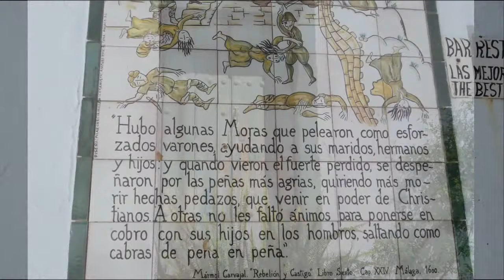Málaga y mucho más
Un billete de ida y dos de vuelta.

Paisajes emocionales*
A Irene, a Isora, a Mária

Agua, agua por todas partes...
y tres almas aún por empapar
(cuatro, una a medio bilocar)
Dos hoteles y pescado frito
antes de encontrar Gibralfaro...
un resbalón en lo más llano y
ohhhhh!!!, el mar desde lo alto.
Una ciudad mojada espera allá abajo,
aunque ya sin lluvia:
calles, miradas, libros,
una catedral casi inexpugnable,
los labios de Picasso encendidos,
momentos que no tienen precio
(como el del batido),
más calles mojadas...
2016 risas en un ciber,
un acantilado a deshoras
y un bocadillo nocturno...
Segundo día:
un pequeño pueblo con geranios,
Ultramarinos Maria,
y el mar como telón de nuestro almuerzo;
veo-veo con los pies tomando el sol.
Nerja, con sus dos cielos
(tres contando el mar),
nos espera allá abajo.
Allí, en el Balcón de Europa,
descubrimos que las estatuas pueden hablar...
Poco después despedida, abrazos:
pero sin lágrimas, todo sonrisas,
todo complicidad.
Y dos camperos compartidos,
porque hay hambre:
uno para Gerard y su amigo,
que son artistas de circo sin circo;
y otro para dos... ¿hermanos?
Y ya vamos por el lunes:
la historia interminable sobre asfalto,
curvas, curvas, mirador... curvas;
En Ronda, dulces típicos
en la Plaza del Socorro
y un instante en la iglesia;
el Tajo se abre bajo nuestros pies,
profundo, insondable, precioso...
y las calles empedradas nos envuelven
aunque las dejamos atrás...
Gato en silencio y su agua helada nos esperan,
custodiadas por sauces y chopos;
y aquello parece magia,
aunque la magia aún está por llegar.
Y llega, llega donde la tierra se esconde,
al terminar los bocadillos de pan,
en el límite que separa la luz de las tinieblas,
[¿y esas lonchas...?]
a los pies de un pozo que se queda algunas lágrimas.
Martes nublado:
hay pingüinos con bufanda por la orilla
y dos locos en el agua...
De nuevo Málaga y tres almas.
Un museo.
Mucha lechuga.
Un té con prisas.
Y otra despedida...
¿despedida?, ¡quién ha dicho despedida...!
El tren se va vacío
y aún queda tiempo para volver al mar,
para unas fotos, para jugar a los chinos...
y ahora sí: despedida, abrazos, más sonrisas.
Y cuatro almas empapadas de sentir.
Y un sabor dulce.
[un cola-cao desos a lo lejos]
Y un adios que no es adios:
es hasta luego.
(Elchiado.)